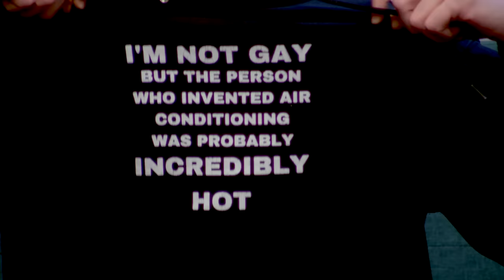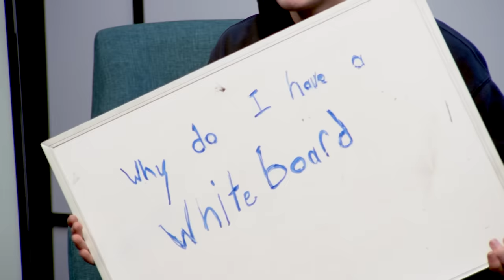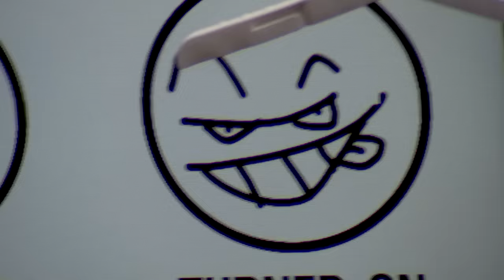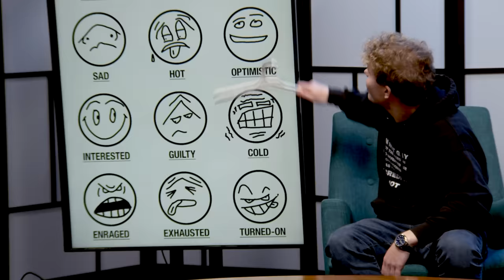Eel Feel | BFTV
Watch a new episode of BFTV every Saturday!

Eel Feel from TikTok the guy who makes videos like clever joke and very excellent at writing luckily today we had a chance talking to him in order to interview him, flight was $1200 to get him out here from the great land of CAnada but no complaints from over here on our side of things! Watch us wonder how Eel Feels  (Angry or perhaps turned all the way on?)

Starring:
@eelfeel or @eel.feel

Patronage - bestfriendstoday.show/first

Watch a new episode of BFTV every Friday!

Sammie